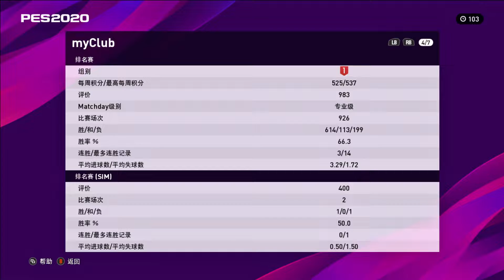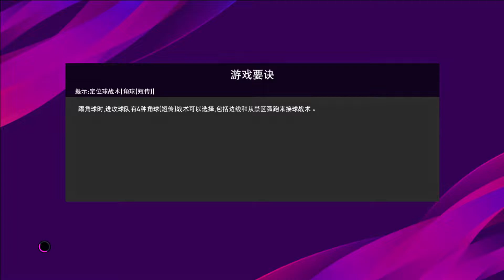实况足球2020 983分葡萄牙玩家 快乐总裁上线 eFootball PES 2020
►游戏相关
游戏名称：eFootball PES 2020（实况足球2020）
►视频相关
调侃随想：苏卡不列
背景音乐：L3V3Ls - On a Hill / DJ Blyatman & Russian Village Boys - Cyka Blyat [Bass Boosted]
►社交媒体
Steam：LRTINTER
网易云：LRTINTER
►主机配置：
CPU：i7 8700K@3.7GHz 6核/GPU：GTX1080 8gb/RAM：16gb
►硬件外设：
手柄：Xbox One
►软件支持：
录屏：Geforce Expierence